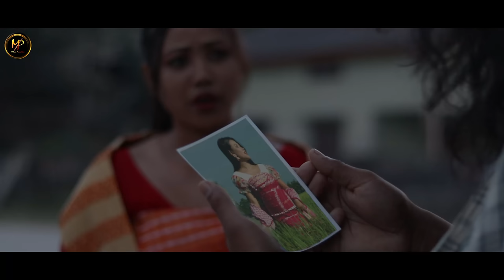THAYA MANW - AN OFFICIAL TRAGEDY MUSIC VIDEO | ARCHONA, MILTON & VINCEN | BODO MUSIC VIDEO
THAYA MANW - AN OFFCIAL TRAGEDY MUSIC VIDEO

STARRING
ARCHONA BORO

INTRODUCING:
MILTON GOYARY
VINCEN GOYARY

PRODUCED BY- MELODY PRODUCTION & TARZAN GOYARY

VIDEO CREDITS:
DIRECTION- NAYAN BORO
CONCEPT- TARZAN GOYARY
SCREEN PLAY- P. KARZI & DAWHARU
MAKE UP ARTIST-
DIPALI BORO
ANJIMA RAMCHIARY
CHANDA BRAMHA

DOP- DAWHARU BASUMATARY
POST PRODUCTION- RWNBIR BORO

CAST:
P. KARZI
JUMULISHA BASUMATARY
DIPALI BORO

AUDIO CREDITS
VOICE-  KASIM BASUMATARY
               ROSMI BASUMATARY

SPECIAL THANKS
MANASH, DWIMALU BRAHMA,
PIKAR, NWJWR, KRISHNA GUPTA
JWNGSAR(BANAISW)
GUTHAL BODOSA BASUMATARY &
HIS FAMILY
BANDANA SWARGIARY (NABYA FASHION, MUSHALPUR)
HIRANYA KALITA (BARBI MEDICAL, MUSHALPUR)